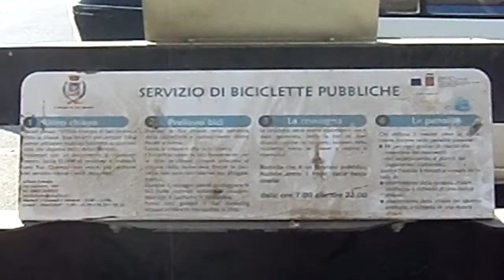San Severo, sparite le bici, rimosse 16 postazioni Bike sharing (2)